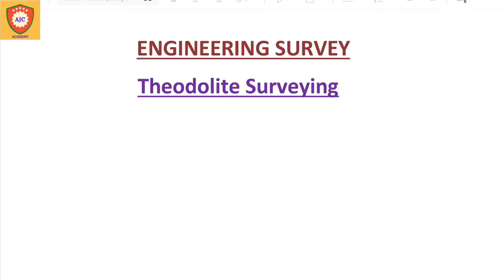Engineering Survey - Theodolite Surveying/Repetition Method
TNPSC AE

ENGINEERING SURVEY

THEODOLITE SURVEYING

MEASUREMENT OF HORIZONTAL ANGLE

REPETITION METHOD